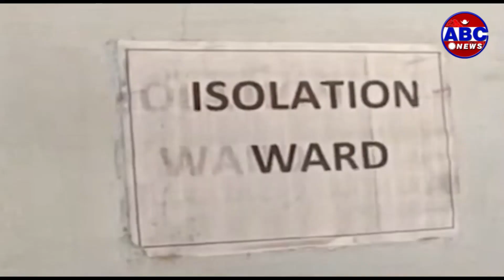ABC Report || कोरोना संक्रमण विश्वका १ सय ८२ मुलुकमा, ११ हजार ८ सयभन्दा बढिको मृत्यु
ABC Report || तीव्र रुपमा फैलिदै गएको नोवेल कोरोना भाइरस कोभिड—१९को संक्रमणबाट विश्वभर मृत्यु हुनेको झण्डै  १२ हजार नजिक पुगेको छ भने भाइरस बाट संक्रमित हुनेको संख्या २ लाख ८४ हजार पुगेको छ ।